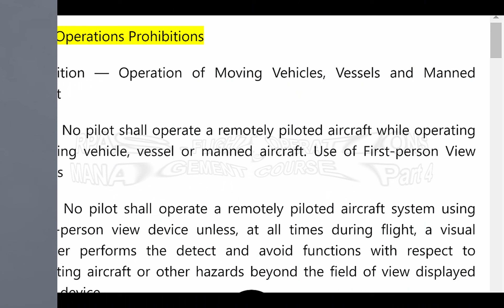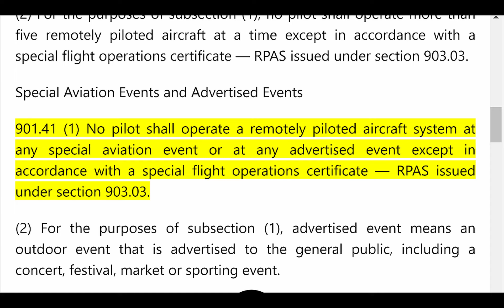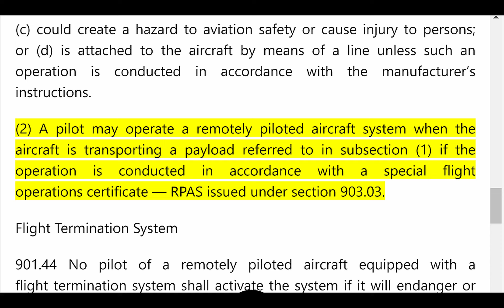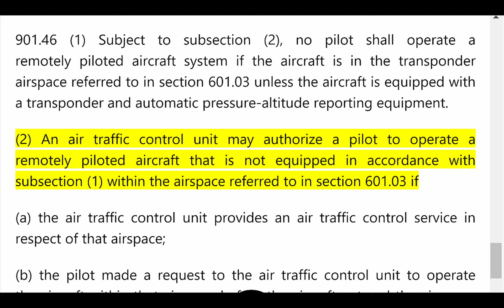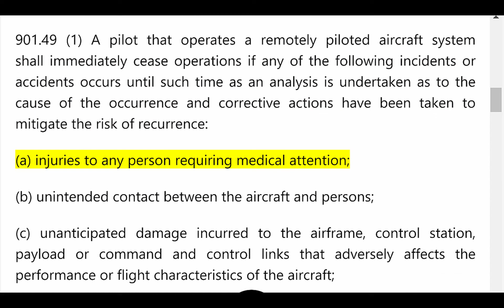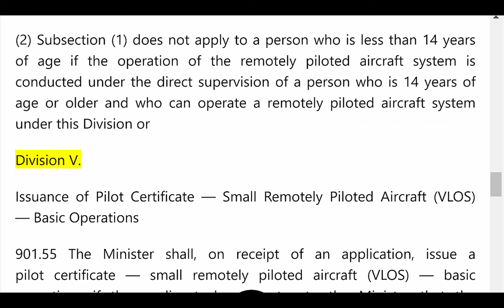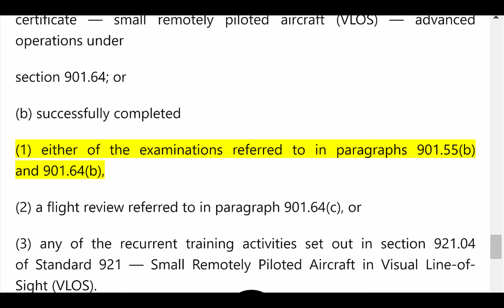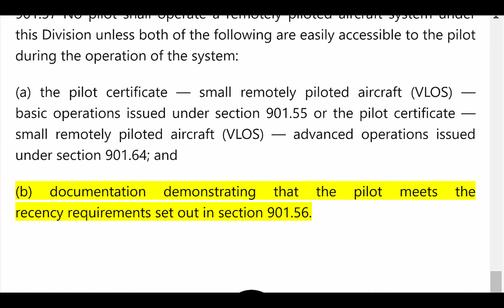RPAS Flight Reports, Operations Systems, Regulations & Management Part 4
RPAS Flight Reports, Operations Systems, Regulations & Management Part 4 TC Canada requires a drone be managed and maintained from ensuring the aircrafts are mechanically sound to all laws and requirements are compliant. If you are unsure if you are compliant contact 1st Squadrone or take the FREE FXO Flight Operations Executive course email